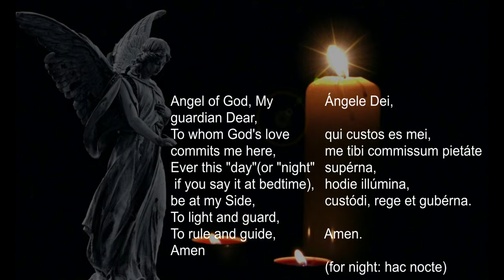Angel of God - Angele Dei prayer in latin